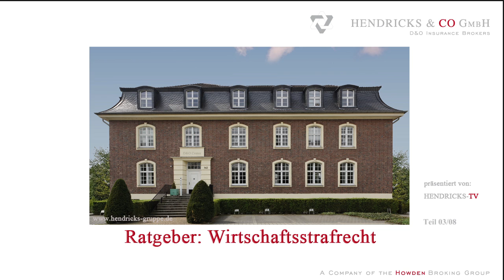Mitarbeiterschulung zur Vermittlung von Compliance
Aktive Mitarbeiterschulung ist Grundvoraussetzung zur Vermittlung von Compliance